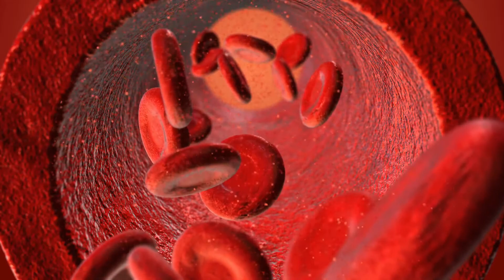Cuáles son las diferentes causas de los latidos cardíacos rápidos